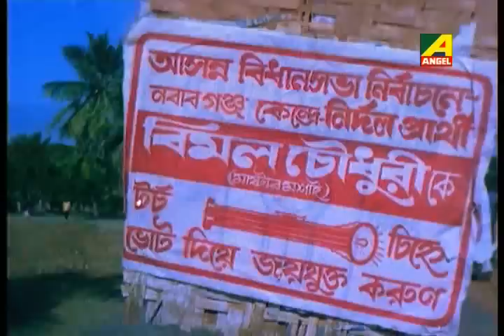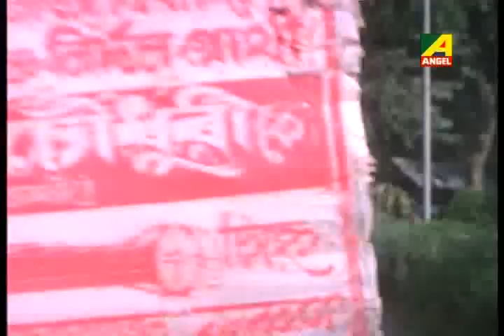Aaire Bhuto Aaire Khoka | Bengali Kid's Song | Sushmita Mukherjee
Watch the song of Aaire Bhuto Aaire Khoka (আয়রে ভূত আয়রে খোকা) from Mukhyamantri, starring Kumari Rima, Lokesh Ghosh, Ranjit Mullick, Tota Roychowdhury, Chumki Chowdhury & others. This song has been composed by Mrinal Banerjee and sung by Sushmita Mukherjee.

Song : Aay Re Bhuto
Movie : Mukhyamantri
Artist : Sushmita Mukherjee
Music Director : Mrinal Banerjee
Lyricist : Anjan Choudhury
Mood : Romantic
Release : 1996
Director : Anjan Choudhury
Starcast : Ranjit Mallick, Chumki Chowdhury, Tota Roy Chowdhury, Lokesh Ghosh, Kumari Rima & others.